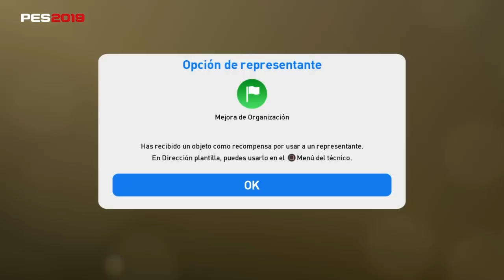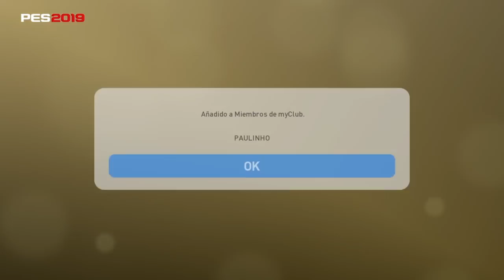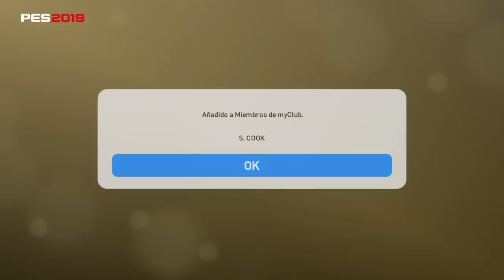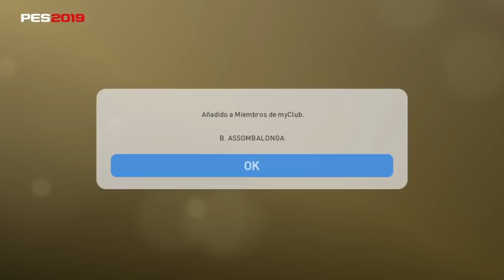PES2019 myClub #31 | ABRIENDO RECOMPENSAS!